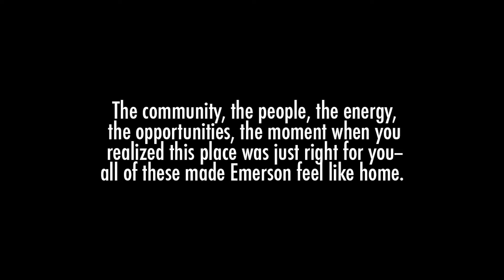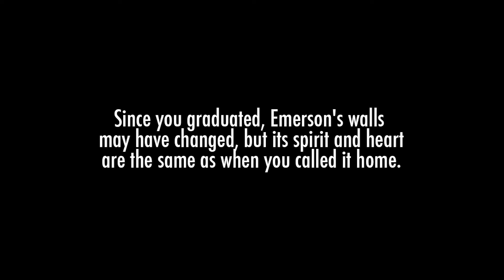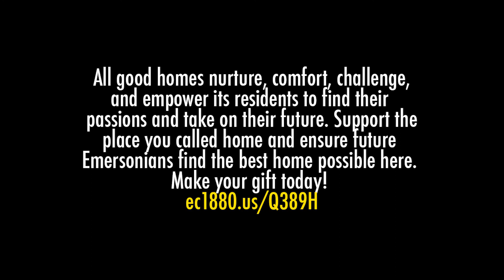AHA! Moments: Emerson is Home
Support AHA! Moments. Make your gift today!